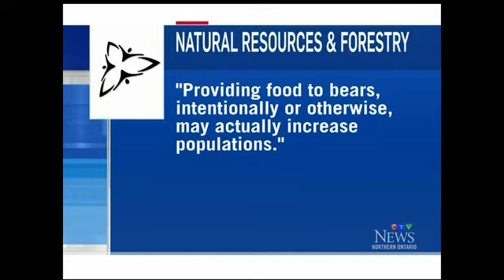Food drop? New idea to keep bears out of Sudbury, Ont.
A Sudbury resident has an idea to keep bears out of the city. The MNRF says it's a complex issue. Alana Everson reports.